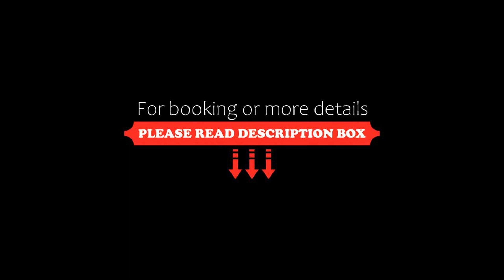La Naca Della Taranta B&B, Galatina, Italy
About Property:
You're eligible for a Genius discount at La Naca Della Taranta B&B! To save at this property, all you have to do is sign in.
Set in historical building in the old part of Galatina, La Naca Della Taranta B&B offers free Wi-Fi and classic air-conditioned rooms. Pasticciotto cake from the Salento area features on the breakfast buffet.

Rooms feature a wrought-iron bed, 32" LCD TV and mini-fridge. The bathroom is complete with toiletries and a hairdryer...
Property Type: Hotel
Address: Corso Armando Diaz 138, 73013 Galatina, Italy
Searching For
1. La Naca Della Taranta B&B - Galatina - Italy
2. La Naca Della Taranta B&B - Galatina - Italy Address
3. La Naca Della Taranta B&B - Galatina - Italy Rooms
4. La Naca Della Taranta B&B - Galatina - Italy Amenities
5. La Naca Della Taranta B&B - Galatina - Italy Offers and Deals
Audio Credit:
Track Title: Reasons To Hope
Artist: Reed Mathis